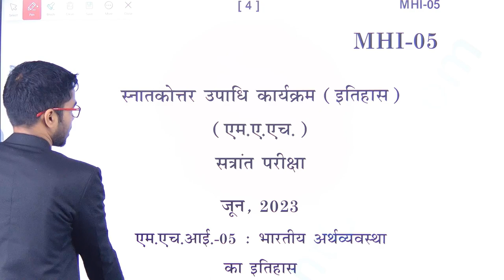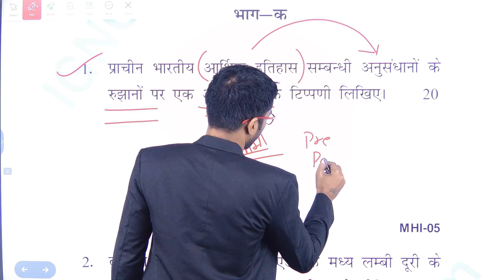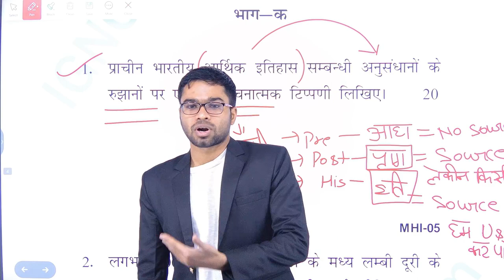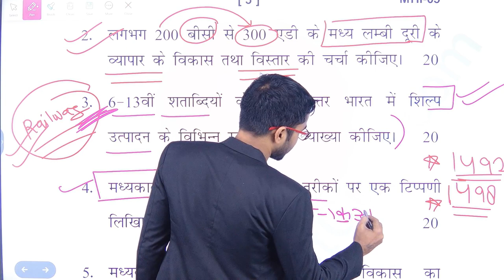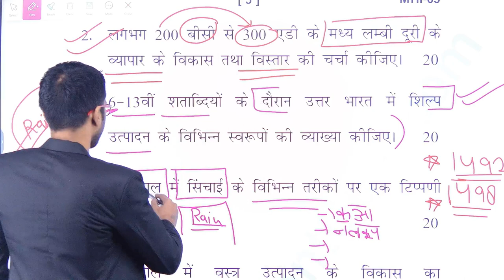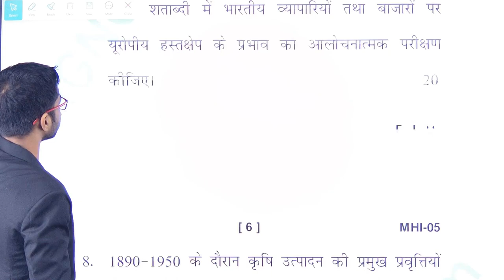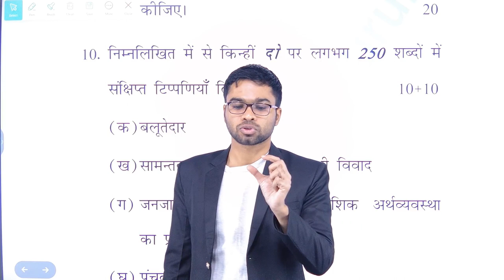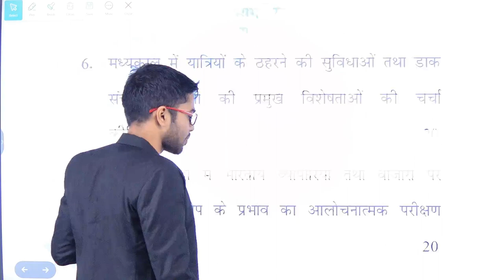MHI (05) HISTORY 2023 JUNE PAPER DISCUSSION BY AK